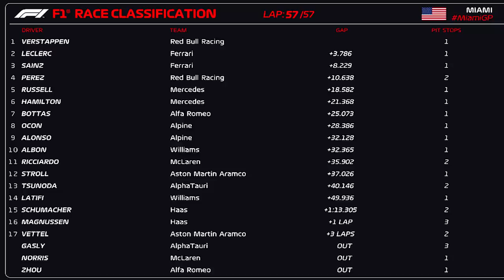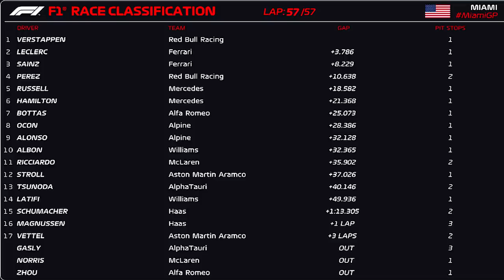GP MIAMI - VERSTAPPEN CONTROLA LECLERC E VENCE PROVA CHATA